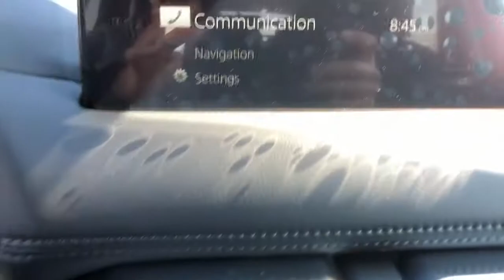2022 Mazda CX-5 Arvin, Oildale, Shafter, Wasco, Bakersfield, CA 70159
Deep Crystal Blue Mica New 2022 Mazda CX-5 available in Bakersfield, CA at  Bakersfield Mazda. Servicing the Arvin, Oildale, Shafter, Wasco, CA area.
2022 Mazda CX-5 2.5 S Select Package - Stock#: 70159 - VIN#: JM3KFBBM1N0566363

Bakersfield Mazda
2900 Cattle Dr